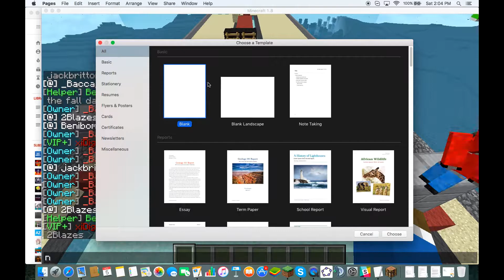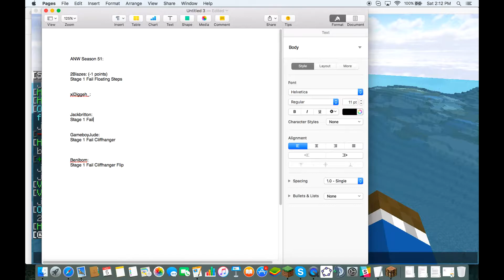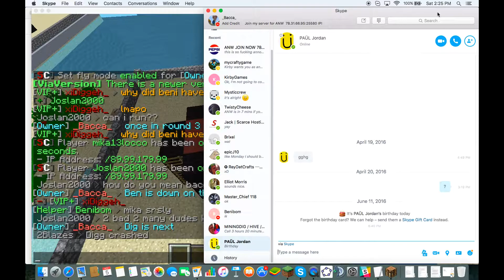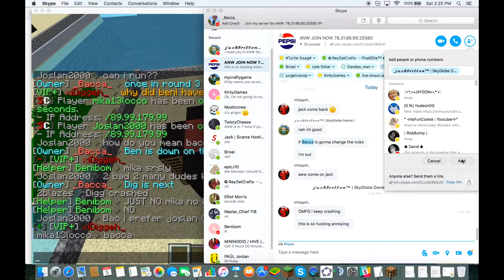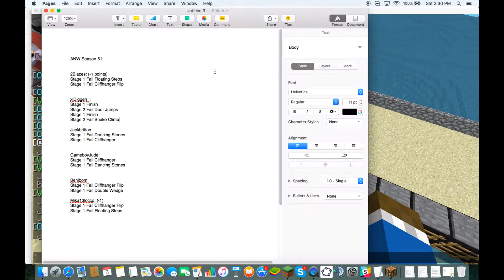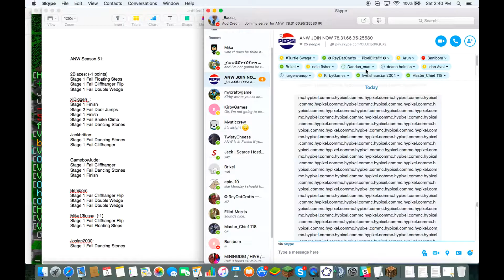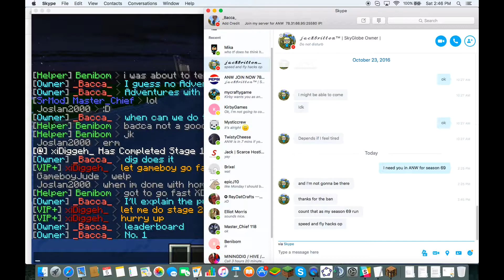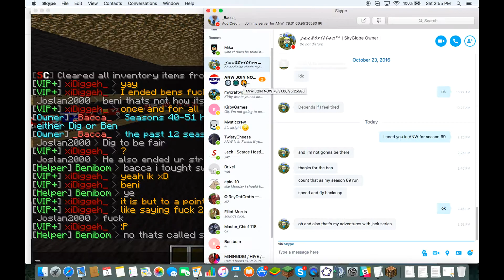Ninja Warrior Season 51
Season 51 of Ninja Warrior! Enjoy everyone!